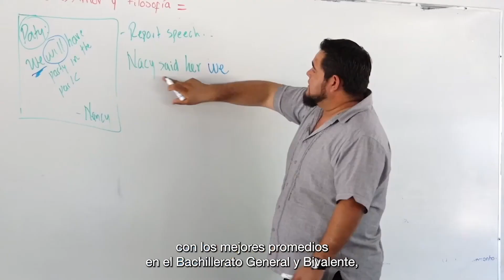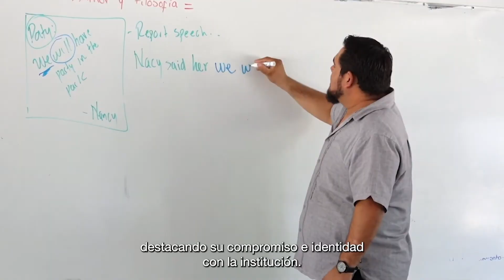Flash Antena Universitaria UG | Orgullosamente Abeja con Identidad UG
En la Universidad de Guanajuato celebramos "Orgullosamente Abeja con Identidad UG", reuniendo a catorce estudiantes destacados de nuestras once Escuelas de Nivel Medio Superior.
La Mtra. Liliana Ponce Castro organizó este evento por segundo año consecutivo para reconocer a quienes obtuvieron los mejores promedios. La Mtra. Ma. Eugenia Ibarra Rodríguez elogió su dedicación y los animó a seguir cosechando éxitos. ¡Enhorabuena!